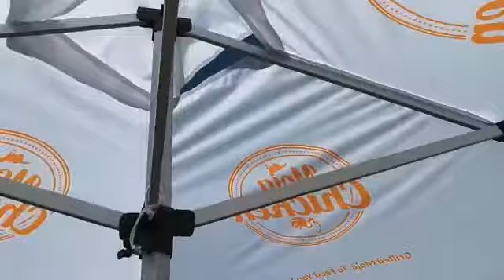A virtual tour of Moja Chicken Outlet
A virtual showcase of Moja Chicken outlet set up and our "customer versus staff" interactions. At Moja Chicken we are transparent about everything hence we have taken this effort to show you what happens behind the scenes while you wait for your order. "Grilled Moja to Feed you Moja"